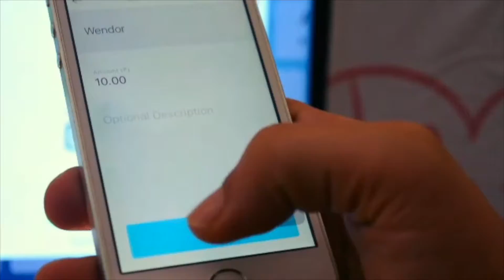India's fastest vending machine | How Wendor vending machine vend under 30 seconds!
Wendor makes one of India's fastest vending machines!

Upgrade your business with the most premium vending management solution with support for all cashless payments and control your machine remotely.

40-50% increase in your vending machine business revenue as all popular cashless payment system is inbuilt, customers can buy multiple items in one go. Get demand analysis of products which customers buy the most

All payments methods like Paytm, UPI (PhonePe, GooglePay, Amazon Pay), Sodexo, Credit/Debit Cards, Netbanking, Wendor Swift (Loyalty points) is included in it. The cash system in your machine would also be integrated along with the cashless system.
Do not let customers pass by or force them to install an app to get products from the vending machine.

Paytm UPI, Card and SMS payments in a vending machine
Indian Hardware startup